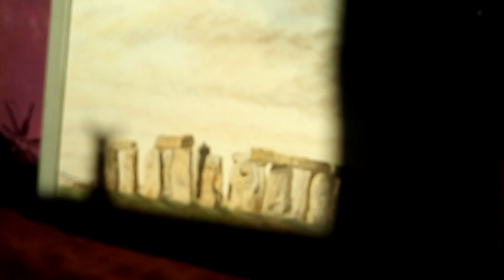this just happened in front of me...